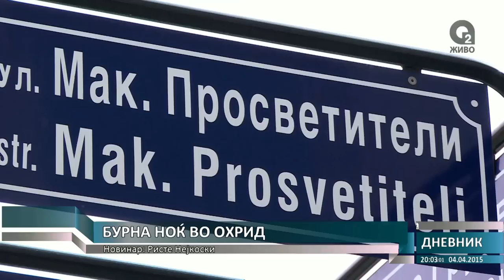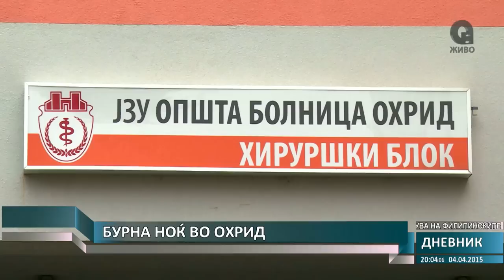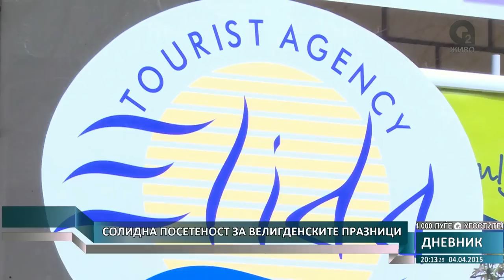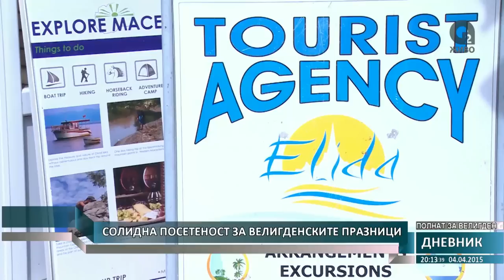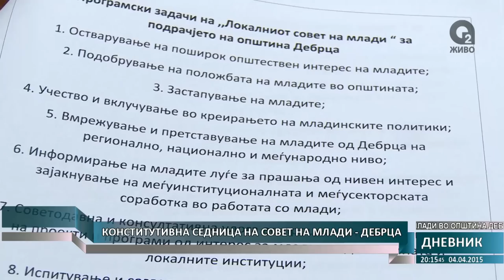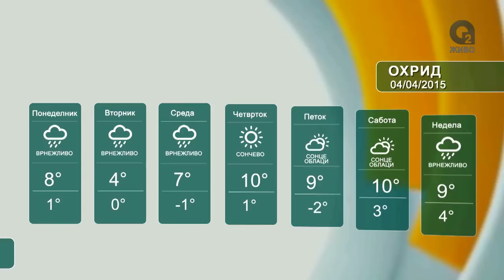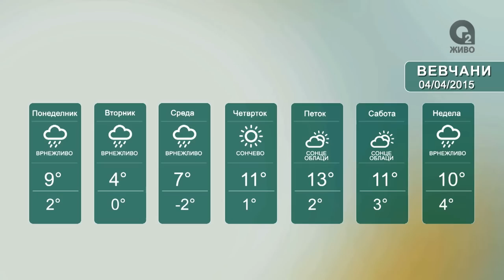Dnevnik O2 TV,04 04 2015